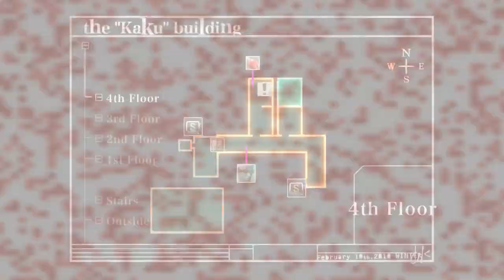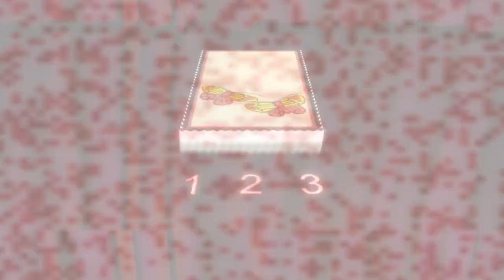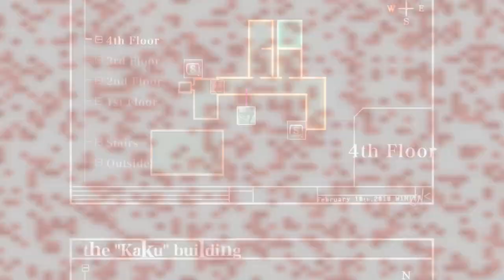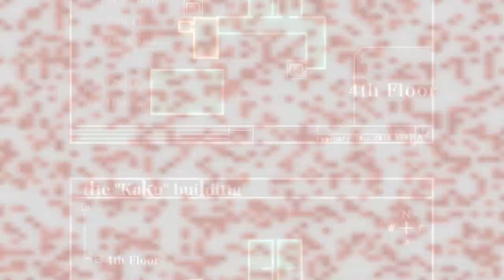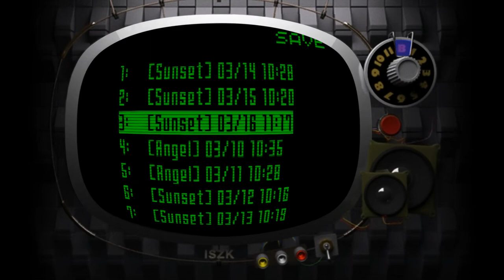Killer7 - 7+4 - the classic 'three posters with ladies' puzzle followed by the 'press Y' puzzle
I think I'm just always gonna cut video when I reach a real save. well like obviously not if I'm doubling back or whatever but when I encounter a new one? it just feels like the right thing to do